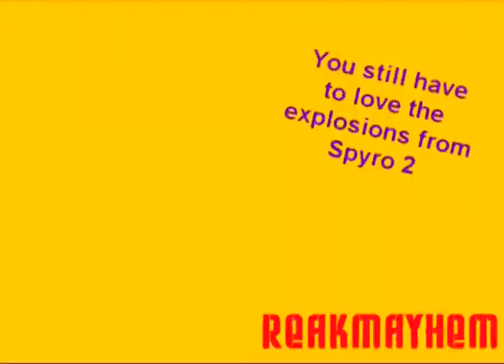[YTP] Spyro's Fairy Journey at Didney Worl (90s Collab Entry)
Elora Predicts Collabs On Time.